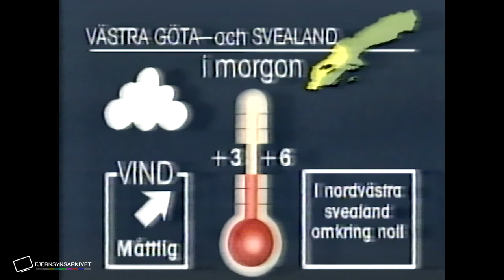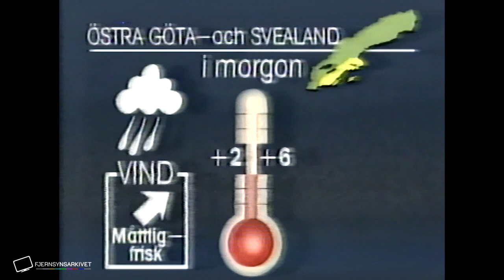TV1 SWEDEN (1985)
TV1 Sverige (SVT1), klokken før Aktuelt, Aktuelt i kortversjon med været og en liten tvist på Grevinnen og hovmesteren fra nyhetsredaksjonen i SVT på slutten. Kanalvert som introduserer neste program. Åke Ortmark. | Swedish Television TV1, 1985, Clock into News, weather and a twist on the " Dinner for One" short comedy from the news staff at the end. Ending with invision presenter talking into next program.